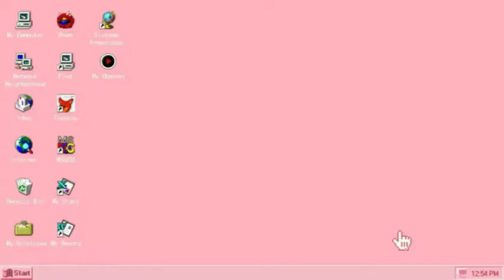Snapchat Selfie!!!with Charlotte Rocillio!!!juliebee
Its me julie💚OFW👉🇸🇦from🇵🇭